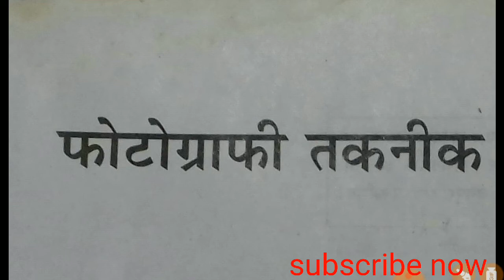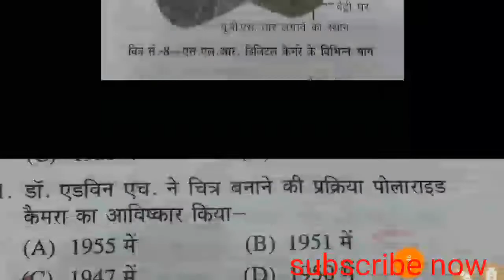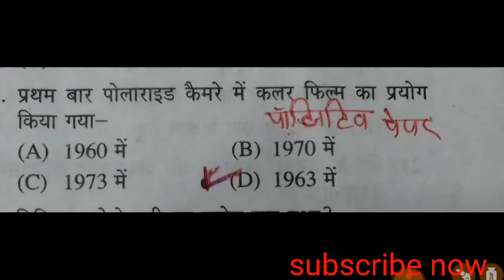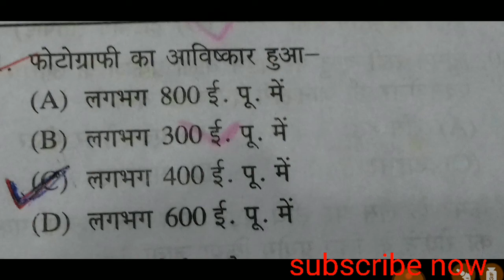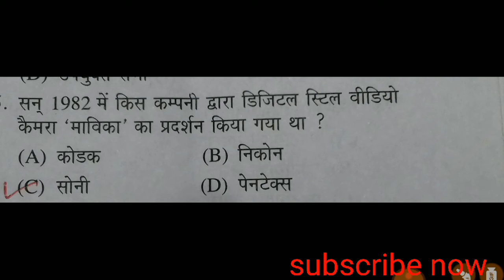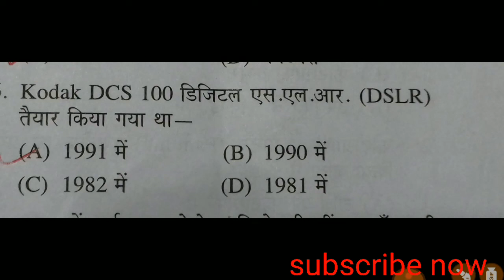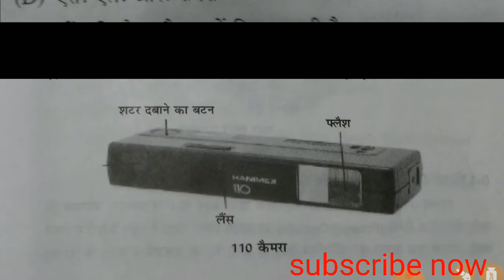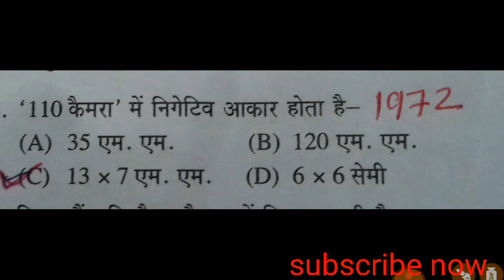Photography art history part -2 only for net ,jrf,tgt,pgt,lt gread and dsssb/art and craft history -